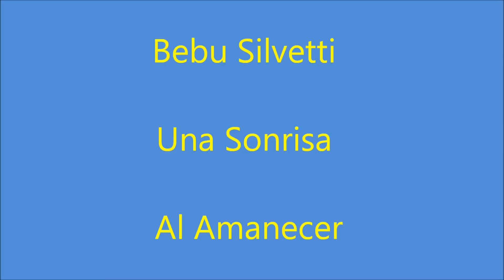Una Sonrisa Al Amanecer - Bebu Silvetti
Excelente video de Yucatan Y Tulum; acompañado de la melodia Una Sonrisa Al Amanecer de Bebu Silvetti!